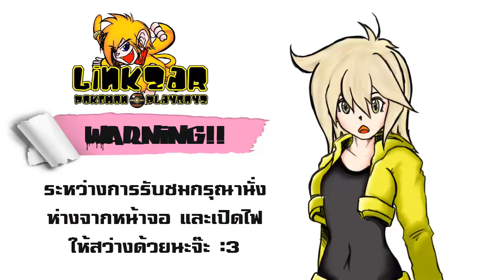Pokemon Revolution Online SS-2 #16 [Gym6]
► กลุ่มพูดคุยเกี่ยวกับเกมนี้